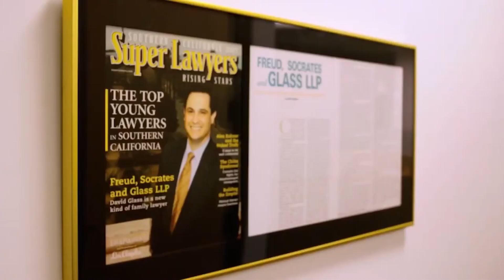The HourGLASS Podcast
TheHourGLASS Podcast is hosted by David Glass, a Certified Family Law Specialist, and former Psychologist. Glass has been practicing family law for the past 24 years, and brings a collection of interesting people together for insightful, hard-hitting dialogue and commentary on how to get through the divorce process productively and constructively.

Glass shares his expertise and wisdom, both as a family law attorney and former psychologist to help people navigate and resolve issues surrounding his/her/their divorce and to help them move on to a happier and healthier life. He is also the author of Moving On: Redesigning Your Emotional, Financial, and Social Life After Divorce.

Binge-watch Season 4 today or learn more about the show by visiting